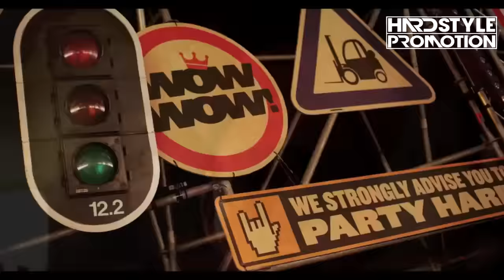Re Creation - New Life (Hardstyle)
lıllı ((((|̲̅̅●̲̅̅|̲̅̅=̲̅̅|̲̅̅●̲̅̅|)))) ıllı  PROMOTION lıllı ((((|̲̅̅●̲̅̅|̲̅̅=̲̅̅|̲̅̅●̲̅̅|)))) ıllı

Connect with